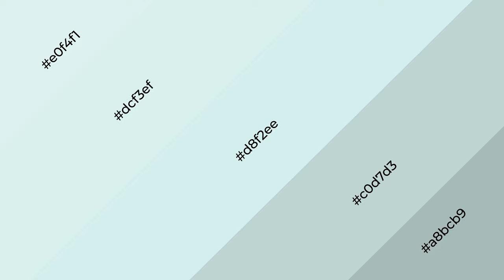Shades & Tints of Air of Mint color d8f2ee A Warm Green color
Shades of Air of Mint color d8f2ee Warm Shades of Air of Mint color with Green hue for your project!

Shades
Hex c0d7d3

Tints
Hex dcf3ef